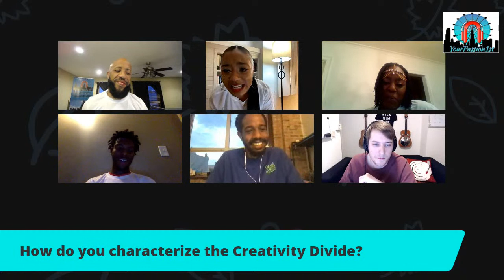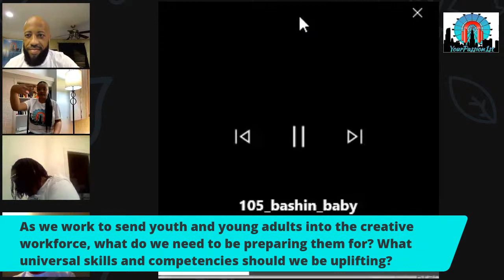Season 3 Episode 1 The Creative Economy: A Conversation about Access & Innovation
This season we’ll be bringing together a cast from all walks of life to share stories, inspire paths and exchange knowledge about what it means to be a successful artist, creator and member of the creative economy.

On this episode we’ll be exploring The Creative Divide with your Co-Host Miki Grace and Chris Thomas the executive director of Your Passion 1st. Throughout the episode you’ll get to hear from and engage in a community conversation with our awesome lineup: Program participant Kesihuan Owens, Shanna Williams - A YP1 mentor and community partner, Evan Price of Artist Collective, and last but not least, Justin Cunniningham Executive Director of Social Works.